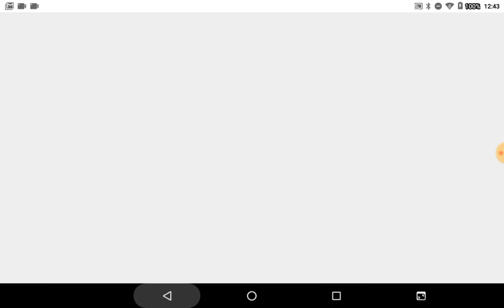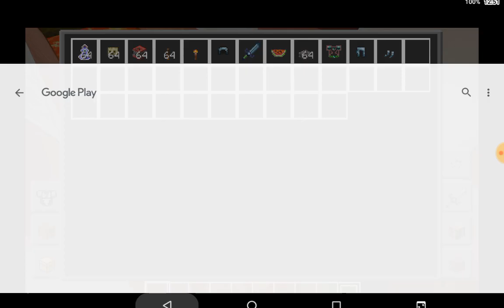Minecraft çakması oynadım